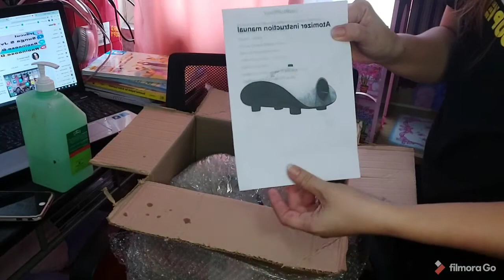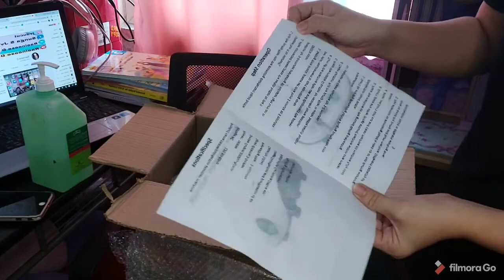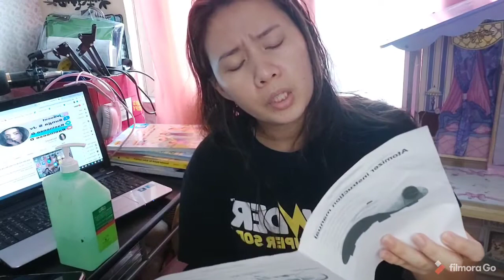PAANO GAMITIN ANG FOG MACHINE DISINFECTANT (NAPAKADALI)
Its all about everything!
I hope you enjoy watching

Follow me in Instagram: I'm on Instagram as jvducut. Install the app to follow my photos and videos.